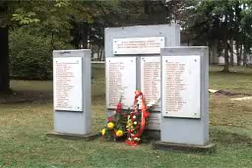SUBNOR polozio cvece